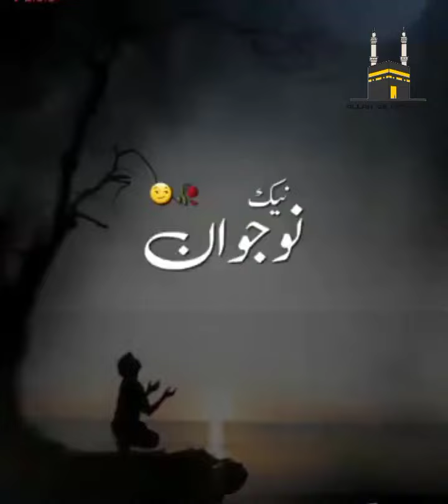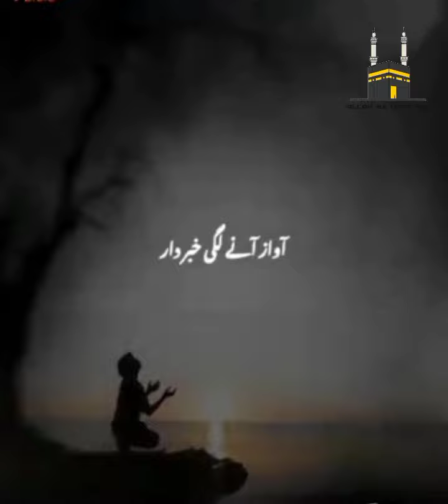Allah Ka Dar# Allah se hota hai ..